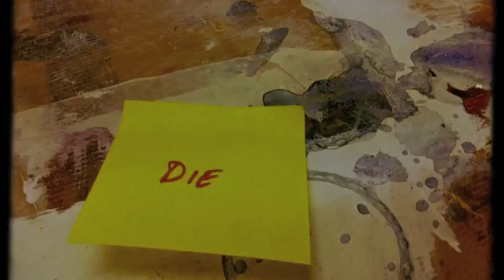Answer - Greg Gobel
'Answer' is the 2nd video from Greg Gobel's 2012 EP 'The Waiting'. // 'Answer' es el segundo videoclip del 2012 EP 'The Waiting' por Greg Gobel.
Credits//creditos:
Video filmed, edited and produced by // El videoclip grabado, editado y producido por Greg Gobel.
Music/musica, words/letras, voice/voz, guitar/guitarra, clarinet/clarinete - Greg Gobel.
Voice/voz: Ana Lopez.
Recorded by // grabado por Turlough Kelleher at/en Callaghan Recording Studios and/y Greg Gobel at/en Three Fish Studios.
Mixed and produced by // mezclado y producido por Greg Gobel and David Sergeant.  Mastered by // masterizado por Greg Gobel.
Three Fish Music.